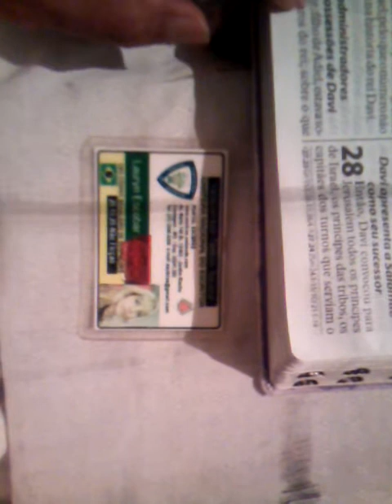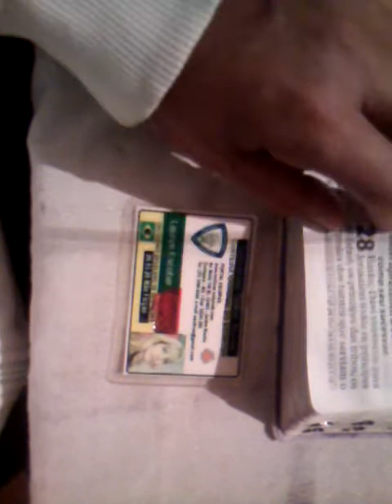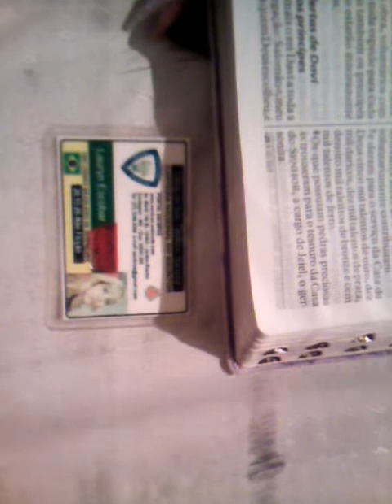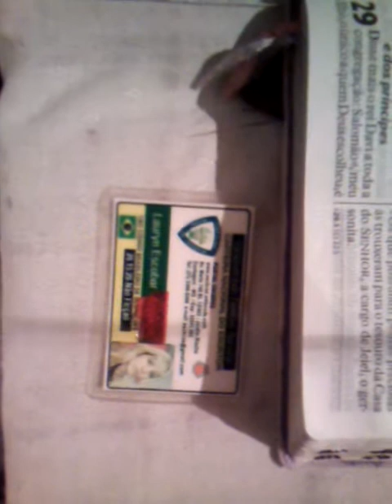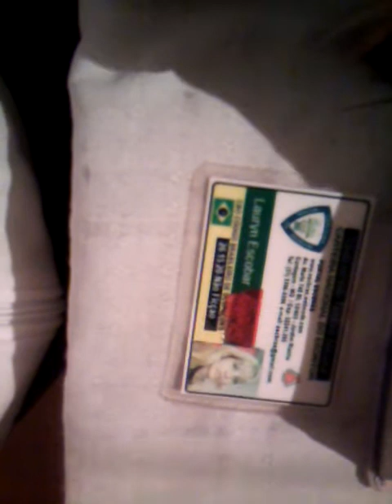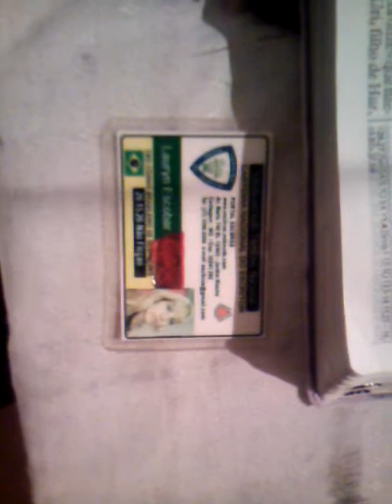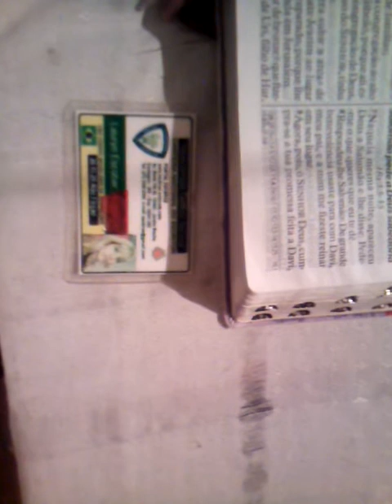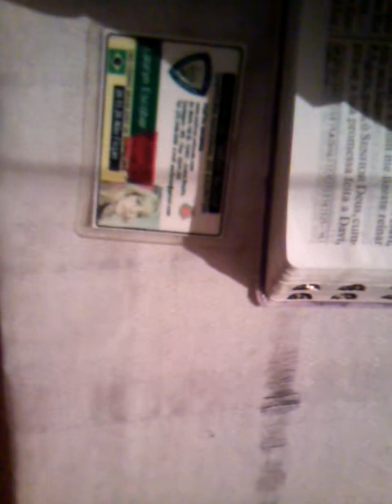CRONICAS 01 PARTE 11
STUDIO LAURYN ESCOBAR